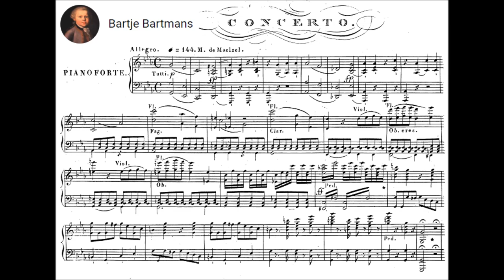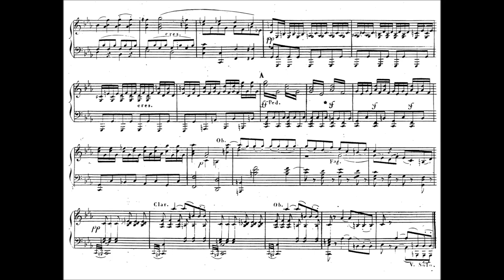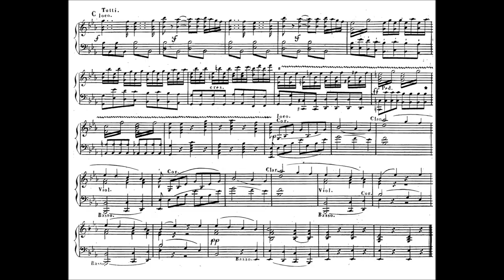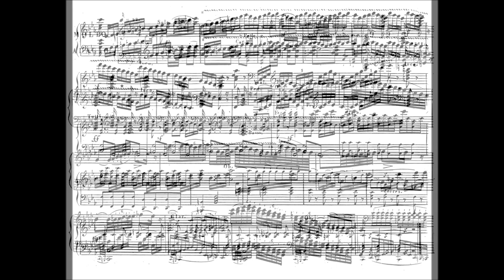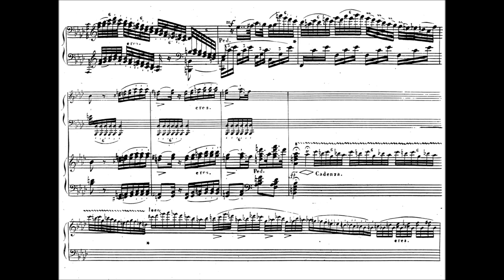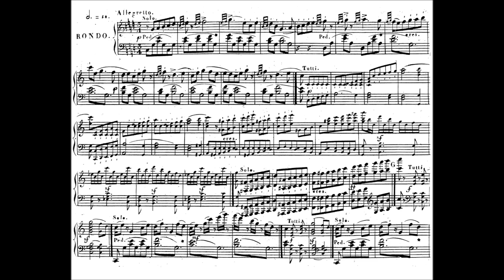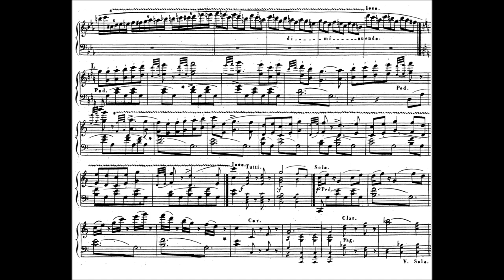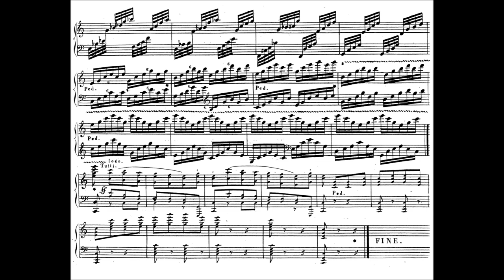Ferdinand Ries - Piano Concerto No. 4, Op. 115 (1809)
Ferdinand Ries (28 November 1784 [baptised] – 13 January 1838) was a German composer. Ries was a friend, pupil and secretary of Ludwig van Beethoven. He composed eight symphonies, a violin concerto, eight piano concertos, three operas, and numerous other works in many genres, including 26 string quartets. In 1838 he published a collection of reminiscences of his teacher Beethoven, co-written with Franz Wegeler. The symphonies, some chamber works —most of them with piano— his violin concerto and his piano concertos have been recorded, demonstrating a style which is, unsurprising due to his connection to Beethoven, somewhere between those of the Classical and early Romantic eras.

Piano Concerto No. 4 in C minor, Op. 115 (Bonn, 1809)
Dedicated to Ignaz Moscheles (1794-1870)

I. Allegro (0:00)
II. Molto adagio (12:10)
III. Rondo. Allegretto (17:23)

Christopher Hinterhuber and the Bournemouth Symphony Orchestra
conducted by Uwe Grodd

According to Allen Badley, Ries completed the concerto around 1809, before embarking on his European tours. This would make the concerto the second of the composers eight piano concertos to be written. Badley further comments that compared with the Piano Concerto in C Major, Op. 126 that this concerto has much more individuality compared with the earlier work which shows the influence of Beethoven's C minor Piano Concerto, Op. 37, the work Ries had performed on his debut. As with the concerti Op. 120, 123 & 132, this concerto was published at a time Ries was retiring from being a touring performer and no longer needed to keep these works, which formed the basis of his performing repertoire secret.